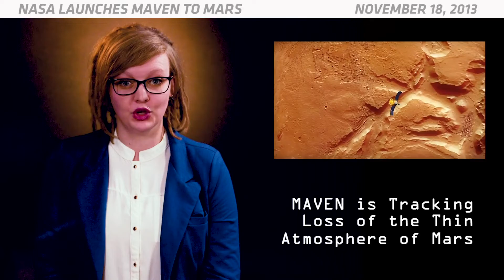OTD in Space - Nov. 18: NASA Launches MAVEN to Mars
On November 18, 2013, NASA launched the MAVEN spacecraft to Mars. The name MAVEN stands for Mars Atmosphere and Volatile EvolutioN. The spacecraft is an orbiter designed to help scientists figure out what happened to Mars' water and its atmosphere. Mars is dry today, but it data from several Mars missions suggest that it was a much wetter environment a long time ago. MAVEN is tracking the rate of atmospheric loss from Mars. The planet has a super thin atmosphere that has been leaking into space for a few billion years. Scientists think that when Mars lost its atmosphere, water dried up on the surface as a result. Solar storms that blast radiation into the solar system appear to have blasted away some of the atmosphere. Carbon dioxide in the atmosphere once kept Mars warm enough to sustain water, and losing that greenhouse gas turned Mars into a cold and dry place. MAVEN's science mission ended in 2016, but the spacecraft is still used to relay communications with other missions on Mars.